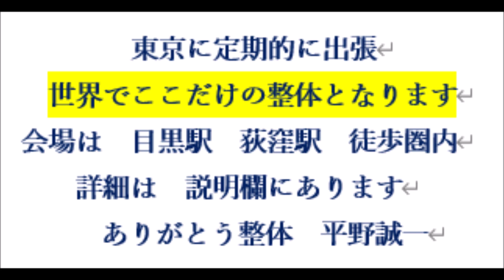東京都内 巻き肩を治したい ヨガで治るのか 体操で治るのか 目黒区 港区 巻き肩 ねこ背のプロフェッショナル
★大阪出張はお休み中